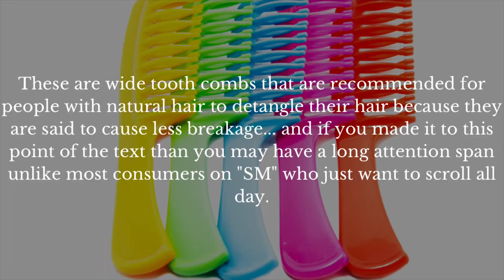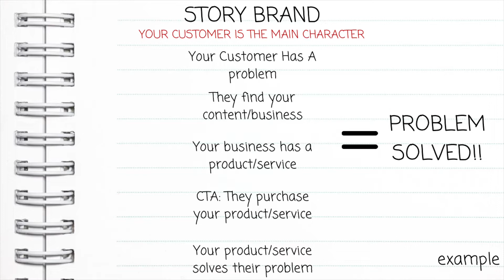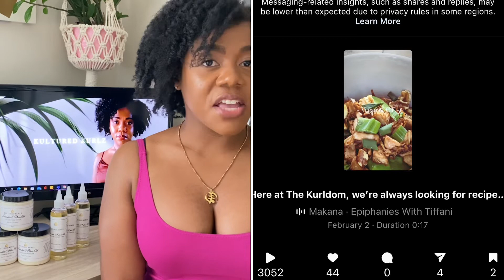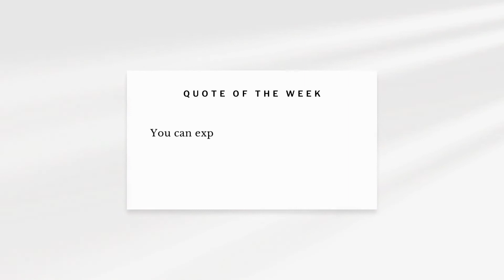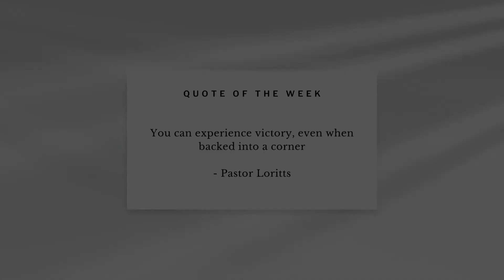CONTENT CREATION TIPS | Creating Social Media Content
Hey Yawl! Welcome or welcome back to The Kurldom. In today's video I will be talking about creating content for social media marketing. Some of the key topics for today's video is: 1. Why content is important; 2. What content should be; and Building a simple content strategy. If you are looking to start your own business you need to be able to create content to showcase your business expertise and marketing your business to consumers.

Why Content is Important?
- content brings value to your target audience
- build your brands reputation
- shows you are an expert
- helps consumers find you
- keeps your platforms updated
- boots engagement
What Content Should Be?
- relevant and helpful
- clear and entertaining
- purposeful
- carefully targeted
Types of Content?
- text
- podcasts
- photos
Building a Simple Content Strategy
Step 1: Define Your Goals
Step 2: Identify Your Audience
Step 3: Examine Competition
Step 4: Decide Content Frequency
Step 5: Select Marketing Channels
Step 6: Budget Your Investment
Step 7: Measure Success/Track Results

//FOLLOW KULTURED KURLZ.

Instagram I @kulturedkurlz_
Facebook I Kultured Kurlz
Pinterest I Kultured Kurlz
TikTok I @kulturedkurlzllc

// DISCOUNT.

// JANELL
Hi, I am Janell and I am a full-time worker and full-time entrepreneur from Cleveland, OH. This channel is dedicated to my small business Kultured Kurlz that I started and built on my own. I want to take you all behind the scenes and show you how it all starts for entrepreneurs. Small and humble is how it all starts before you see the "overnight success" on social media. You will see the highs and lows to entrepreneurship, how I balance life in general, and maintain a positive attitude. I hope this inspires you to pursue your goals.

// A Little Extra Info:
I am 27. I graduated with my Bachelor's in Fashion Merchandising with a minor in Entrepreneurship. I recently graduated with my Master's in Industrial Organizational Psychology aka I/O Psychology. I am passionate about God, business, and mental health. I have wanted to own my business since I was 11 years old. Kultured Kurlz started in 2018 and launched  in 2020.